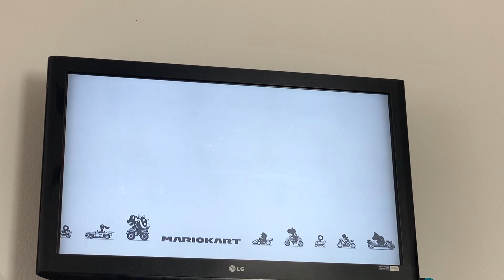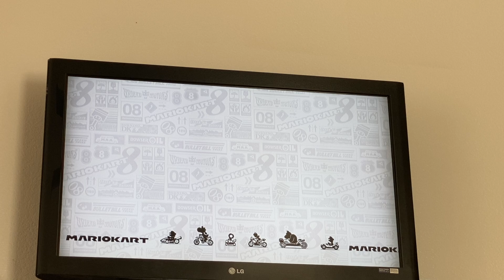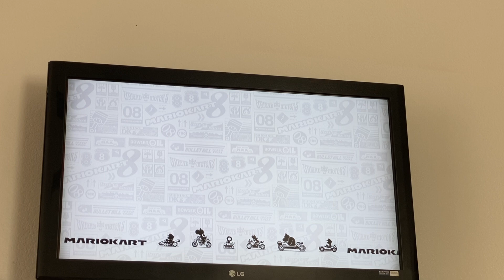Mario Kart 8 Deluxe Bell Cup